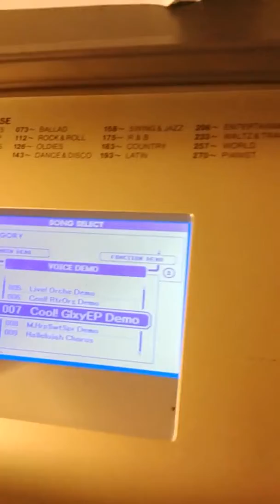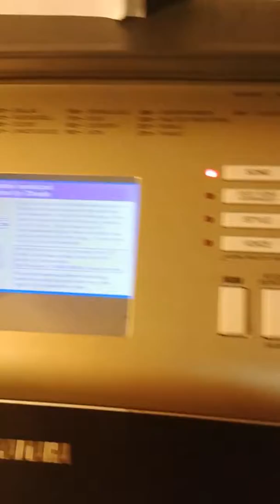My music homework 3/25/2017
Thanks my teachers